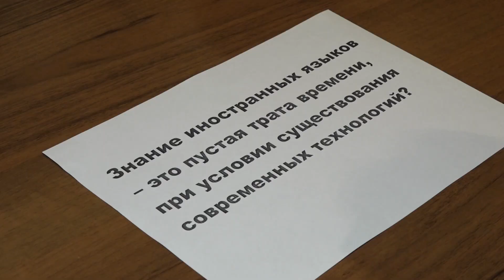Твой аргумент. Смогли ли активисты ответить на все вопросы интеллектуально-психологической игры?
Нужно ли высшее образование? Дают ли деньги успех? И многие другие вопросы обсудили активисты молодёжного центра «Точка притяжения». Там прошла интеллектуально-психологическая игра «Твой аргумент». В чем ее суть и что ребятам дают такие игры, расскажем далее.